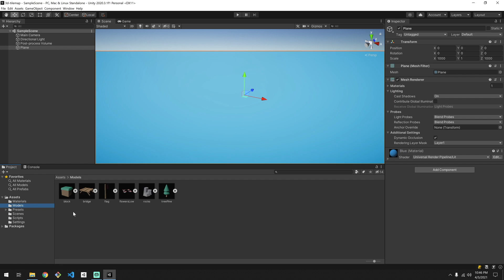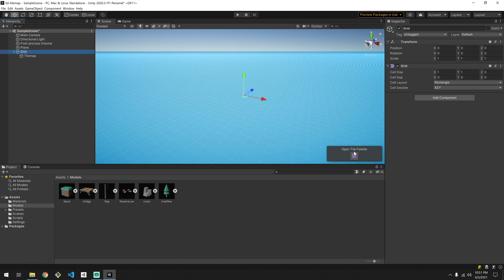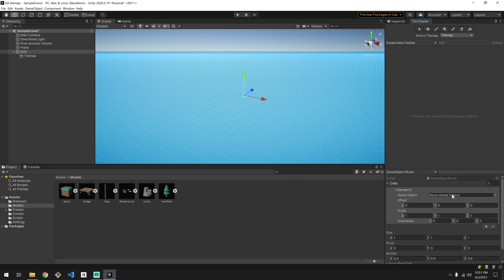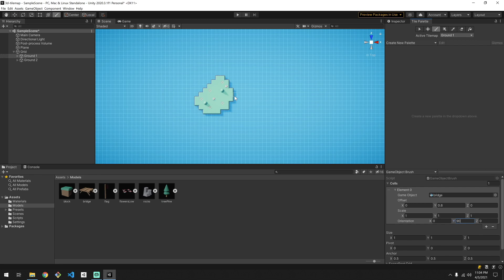3D Tilemap in Unity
I will show you how to use Unity's Tilemap system to create 3D Tilemaps.